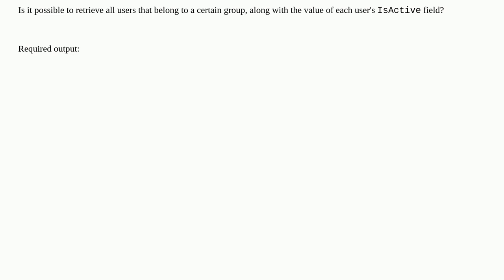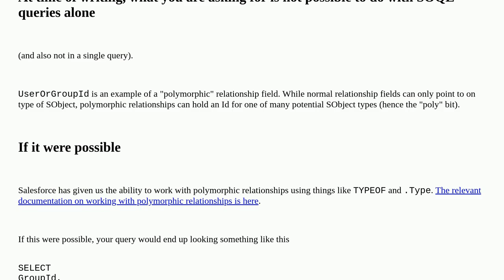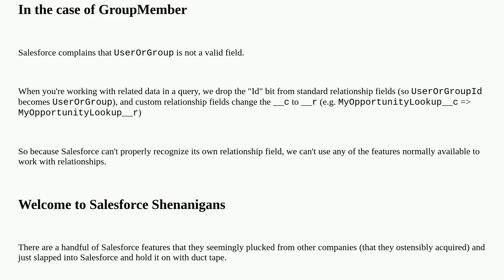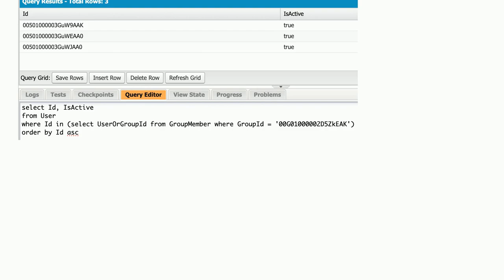Salesforce: List of group members and their IsActive status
List of group members and their IsActive status

A special thanks goes out to the awesome community

  soql relationships